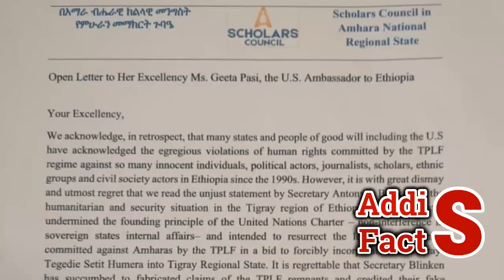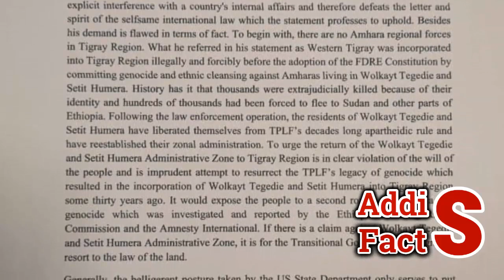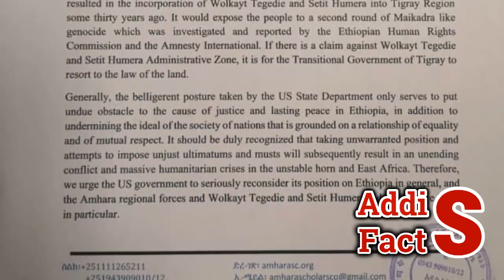Ethiopia | ሰበር ዜና | "የህወሓት ሰዎችን ተንከባከቧቸው" አሜሪካ | "ለታጣ.ቂዎች ስልጣን መሰጠቱ ተገቢ ነው"